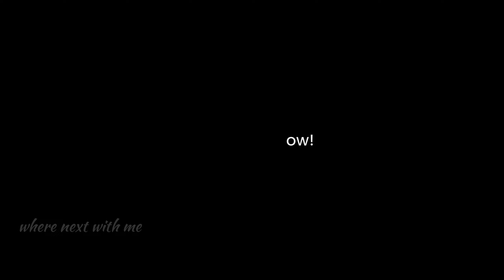Mathoor Aqueduct | കൊറച്ചു നേരം ആകാശം തൊട്ട് നടന്നാലോ?... | thiruvnthapuram to Kanyakumari ride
Mathoor Aqueduct
மாத்தூர் தொட்டிப் பாலம்

ഇന്ത്യൻ സംസ്ഥാനമായ തമിഴ്‌നാട്ടിലെ കന്യാകുമാരി ജില്ലയിലെ കൽക്കുളം താലൂക്കിലെ ഒരു ജലാശയമാണ് മാത്തൂർ അക്വഡക്റ്റ് .​ 1966-ൽ പഹ്‌റാലി നദിക്ക് മുകളിലൂടെ നിർമ്മിച്ച ഇത്, തിരുവട്ടാർ പട്ടണത്തിൽ നിന്ന് ഏകദേശം 3 കിലോമീറ്ററും കന്യാകുമാരിയിൽ നിന്ന് 60 കിലോമീറ്ററും അകലെയുള്ള അക്വാഡക്‌റ്റിന് സമീപമുള്ള ഒരു കുഗ്രാമമായ മാത്തൂരിൽ നിന്നാണ് അതിൻ്റെ പേര് സ്വീകരിച്ചത് .ഇന്ത്യൻ സംസ്ഥാനമായ തമിഴ്‌നാട്ടിലെ കന്യാകുമാരി ജില്ലയിലെ കൽക്കുളം താലൂക്കിലെ ഒരു ജലാശയമാണ് മാത്തൂർ അക്വഡക്റ്റ് .​ 1966-ൽ പഹ്‌റാലി നദിക്ക് മുകളിലൂടെ നിർമ്മിച്ച ഇത്, തിരുവട്ടാർ പട്ടണത്തിൽ നിന്ന് ഏകദേശം 3 കിലോമീറ്ററും കന്യാകുമാരിയിൽ നിന്ന് 60 കിലോമീറ്ററും അകലെയുള്ള അക്വാഡക്‌റ്റിന് സമീപമുള്ള ഒരു കുഗ്രാമമായ മാത്തൂരിൽ നിന്നാണ് അതിൻ്റെ പേര് സ്വീകരിച്ചത് .
ഒരു മലയുടെ ഉയർന്ന തലത്തിൽ നിന്ന് മറ്റൊരു കുന്നിലേക്ക് ജലസേചനത്തിനായി വെള്ളം കൊണ്ടുപോകുന്നതിനായി പഹ്‌റാളി  നദിക്ക് മുകളിലൂടെ വരൾച്ച ദുരിതാശ്വാസ നടപടിയായി 1966-ൽ മാത്തൂർ അക്വഡക്‌ട് നിർമ്മിച്ചു. വിളവൻകോട് , കൽക്കുളം താലൂക്കുകളെ ഈ ജലസേചന ജലം പോഷിപ്പിക്കുന്നു .

പശ്ചിമഘട്ടത്തിലെ തമിഴ്‌നാട്ടിലെ മഹേന്ദ്രഗിരി കുന്നുകളിൽ നിന്ന് ഉത്ഭവിക്കുന്ന ഒരു ചെറിയ നദിയായ പറളി നദിക്ക് കുറുകെയാണ് അക്വാഡക്റ്റ് നിർമ്മിച്ചിരിക്കുന്നത് . പറളിയിലെ ജലസേചനത്തിനായി പട്ടണംകാൽ കനാലിൻ്റെ വെള്ളം ഒരു കുന്നിൽ നിന്ന് മറ്റൊന്നിലേക്ക് ഒരു കിലോമീറ്ററോളം ദൂരത്തേക്ക് കൊണ്ടുപോകുന്നത് മാത്തൂർ അക്വിഡക്റ്റ് തന്നെയാണ്. പശ്ചിമഘട്ട മലനിരകളോട് ചേർന്നുകിടക്കുന്ന ഈ പ്രദേശത്തിൻ്റെ അലയൊലികളില്ലാത്ത ഭൂപ്രദേശമായതിനാലാണ് ഈ ജലസംഭരണി ആവശ്യമായി വരുന്നത്.
28 കൂറ്റൻ തൂണുകളാൽ പിന്തുണയ്ക്കുന്ന കോൺക്രീറ്റ് ഘടനയാണ് മാത്തൂർ അക്വിഡക്റ്റ്, തൂണുകളുടെ പരമാവധി ഉയരം 115 അടിയിൽ എത്തുന്നു. 7 അടി ഉയരവും 7.5 അടി വീതിയും ഉള്ള തൊട്ടിയുടെ ഘടന ഭാഗികമായി കോൺക്രീറ്റ് സ്ലാബുകൾ കൊണ്ട് മൂടിയിരിക്കുന്നു, ഇത് ആളുകളെ അനുവദിക്കുന്നു. പാലത്തിലൂടെ നടന്ന് തോട്ടിലൂടെ വെള്ളം പോകുന്നത് കാണാൻ. ചില തൂണുകൾ പഹ്‌റാളി നദിയുടെ പാറകളിലാണ് സ്ഥാപിച്ചിരിക്കുന്നത്, ചില തൂണുകൾ ഇരുവശത്തും കുന്നുകളിൽ സ്ഥാപിച്ചിട്ടുണ്ട്. പാറഴിയാറിന് കുറുകെ മാത്തൂരിൽ 50 ലക്ഷം രൂപ ചെലവിലാണ് പാലം നിർമ്മിച്ചിരിക്കുന്നത്. 12.90/- ലക്ഷം
അക്വാഡക്‌റ്റിൻ്റെ ഒരറ്റത്തേക്കും എതിർവശത്തുള്ള അക്വാഡക്‌ടിൻ്റെ അടിയിലേക്കും (പഹ്‌റാലി ഒഴുകുന്ന നിരപ്പ്) റോഡ് പ്രവേശനമുണ്ട്. പഹ്‌റാലി നദിയുടെ നിരപ്പിൽ നിന്ന് തോട്ടിലേക്ക് കയറാൻ ഒരാളെ അനുവദിക്കുന്ന ഒരു വലിയ പടികൾ ഈയിടെ നിർമ്മിച്ചിട്ടുണ്ട്.
വേനൽക്കാലത്ത് (ഫെബ്രുവരി മുതൽ മെയ് വരെ) ഒഴികെ വർഷത്തിൽ ഭൂരിഭാഗവും ജലസേചന വെള്ളം തൊട്ടിയിലൂടെ ഒഴുകുന്നു.

Mathur Aqueduct is an aqueduct in Kalkulam taluk of Kanyakumari district in the Indian state of Tamil Nadu. Built in 1966 over the Pahrali River, it takes its name from Mathur, a hamlet near the aqueduct, about 3 km from Thiruvatar town and 60 km from Kanyakumari.The Mathur Aqueduct was constructed in 1966 as a drought relief measure over the Pahrali river to carry water from a higher level of a hill to another hill for irrigation. This irrigation water feeds Valavankode and Kalkulam taluks.